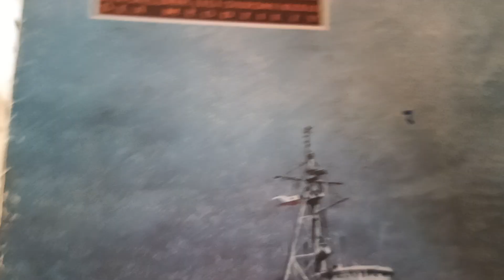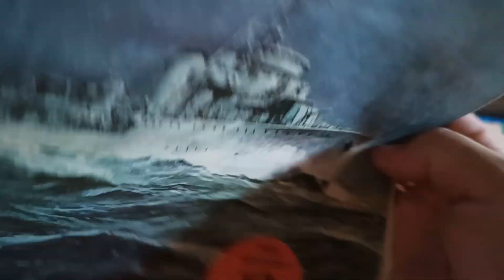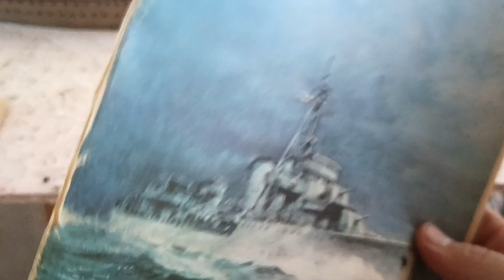Niszczyciel ORP BURZA cz.2 nadbudówka dziobowa maszt armaty 100mm szalupy Model Kartonowy MM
Na następnym filmiku będzie sprostowanie, okazało się że Niszczyciel ORP BURZA miał nr 272 namalowany i tylko przez 3 miesiące go posiadał , jeden pan podesłał mi zdjęcie Burzy z numerem 272 , jestem zadowolony, tylko marynarz który służył na okręcie zna szczegóły, tym bardziej jestem z tego faktu zadowolony
ORP Burza